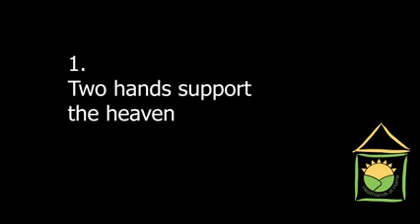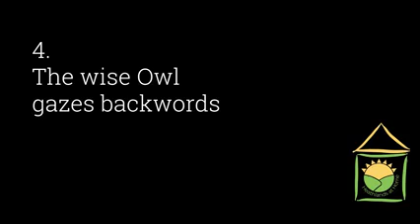Tai Chi with Anette. Learn the 8 Brocades (Session 1)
Learn the 8 Brocades of Tai Chi with Anette.
A truly lovely way to start your day.

Recorded at Heathlands for our online community on Facebook.

Posted on Facebook on 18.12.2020